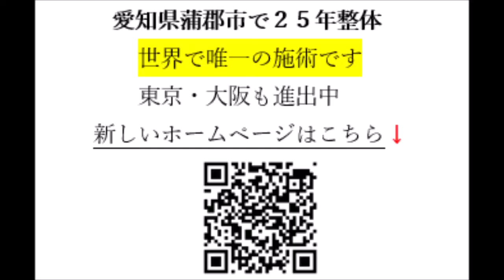蒲郡市 整体院 捻挫を繰り返す場合 関節靱帯がゆるんでいる 脳の指令を変える必要がある